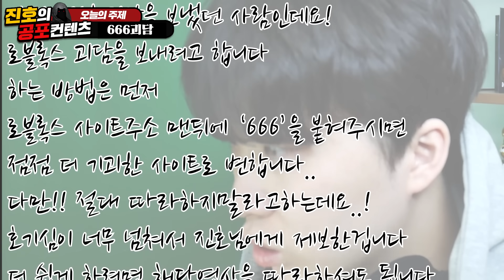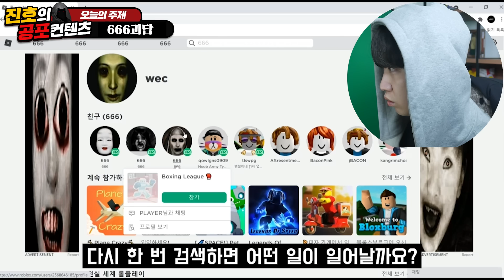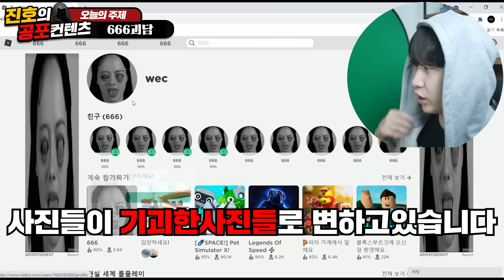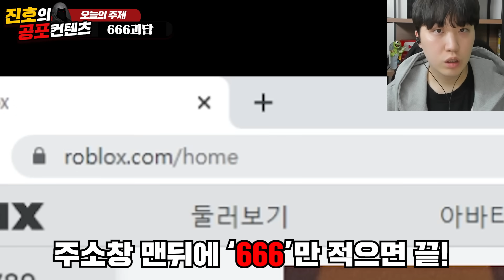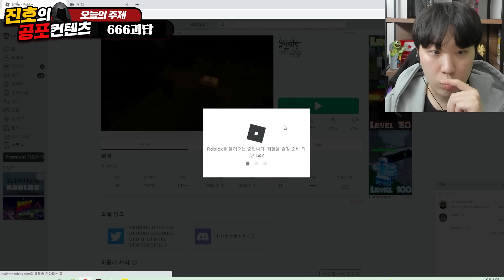로블록스 666 괴담 영상 시청 후 직접 해봤습니다. 사이트가 계속 바뀐다고..?